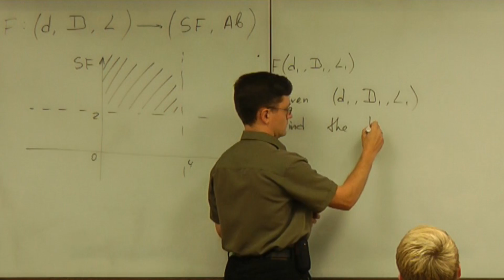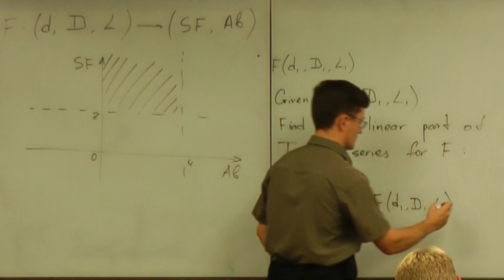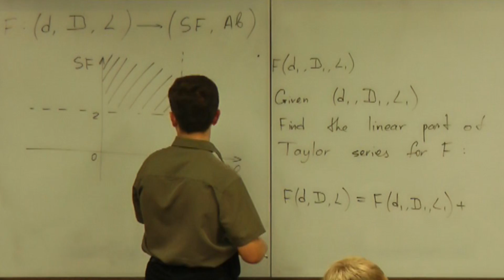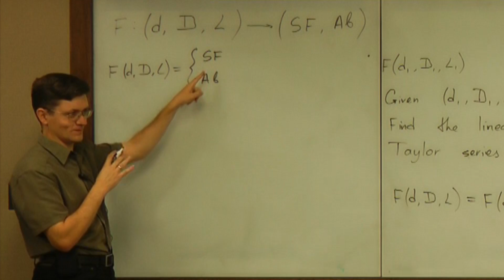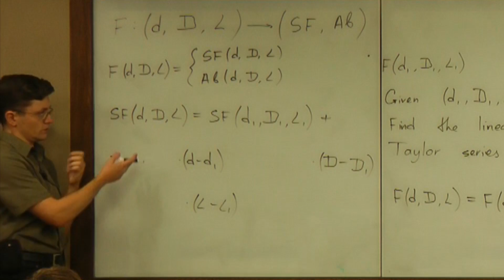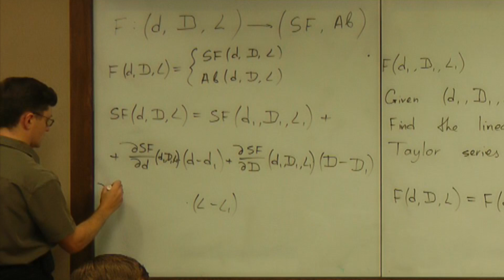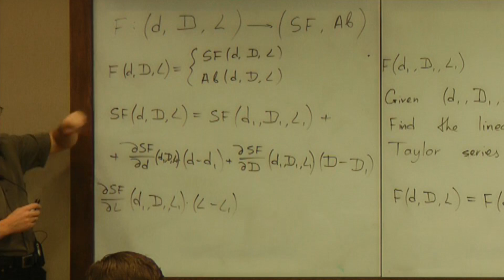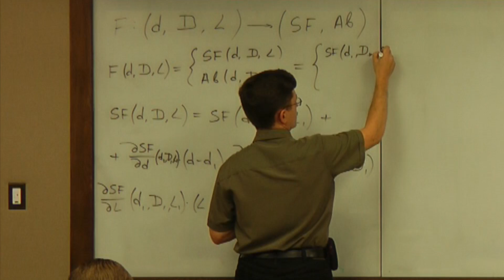Lecture 2011.09.22 Part 04/6 Taylor Series: Multivariable Setting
Taylor series for F(d, D, L).